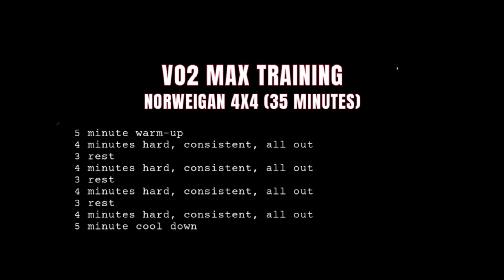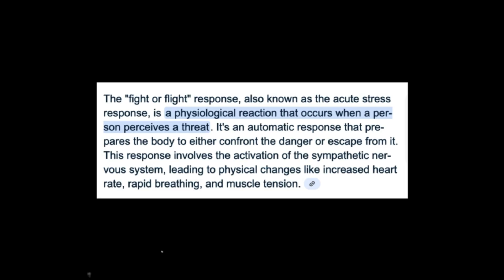The Best Science-Based Over-50 Workout Plan for Longevity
Want to live longer, feel younger, and stay strong well into your 50s, 60s, 70s, and 80s?
The secret isn’t a pill—it’s training smarter.

In this video, I break down the most effective anti-aging exercise protocol for men over 50:
✅ The ideal balance of resistance training & VO2 cardio
✅ How to train to build lean muscle, burn fat, and boost metabolism
✅ Why muscle mass is key to blood sugar regulation & insulin sensitivity
✅ How to protect your bones, heart, and energy levels as you age
✅ The real science behind VO2 Max and Zones 2–5 training
✅ Why training on separate days gives faster, better results

🛠️ Supplements & Tools I Recommend:
I recommend Longevity Supplements from partiqlar.com

I recommend the Smart Body Composition Analyzer to accurately measure and track progress.
🎯 I use the Hume Health Smart Body Composition Analyzer because it gives precise, actionable data.

I’m 58, and I use this exact approach to stay strong, lean, and energetic—without burning out. You can too.

👋 I’m Andrew Kolasko—your Longevity Coach for Men 50+.

💬 Drop a comment—I read and respond to every one

Every week I bring you real, no-BS content to help you optimize strength, energy, and performance as you age—naturally and intelligently.

🧭 Time Stamps:
00:00 – Do You Want to Live A Long Healthy Life?
00:32  – I’m Your Personal Longevity Coach
01:02 – The Right Balance Of VO2 Max Training And Resistance Training
01:30 – Resistance Training: What It Is And Why You Need It
03:41 – Blood Sugar Regulation... STAY Insulin Sensitive!
05:02 – Stability Exercises
05:40 – VO2 Max Training: How To Calibrate It Perfectly
06:27 – Your VO2 Max: The #1 Indicator Of Your Longevity
06:52 – Zone-2 Training… What’s Best? How Much? 08:09 – VO2 Max Peak Training
09:27 – The Combination Of VO2 Max Training And Resistance Training That Works
10:20 – Being In A Catabolic State
12:12 – The Perfect Balance
12:37 – What Works For You? Please Comment.

Thumbnail photo by: Messenger Imagery